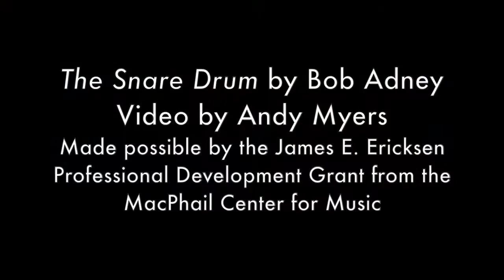Duet 3 2 for 1